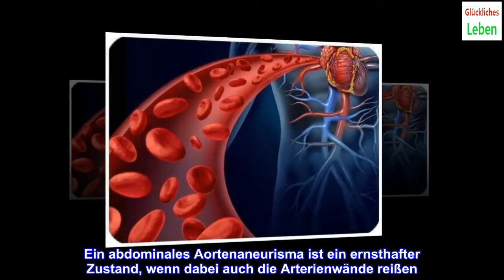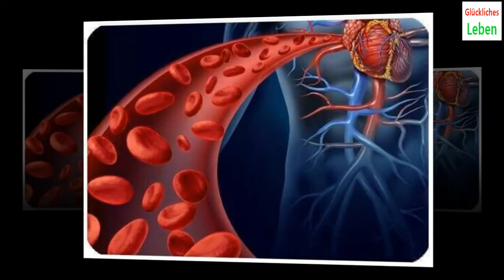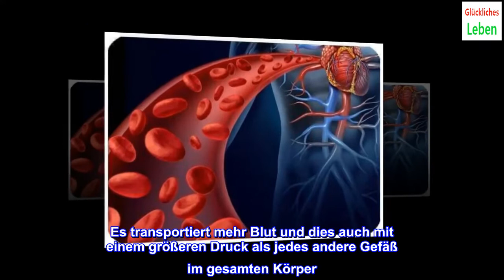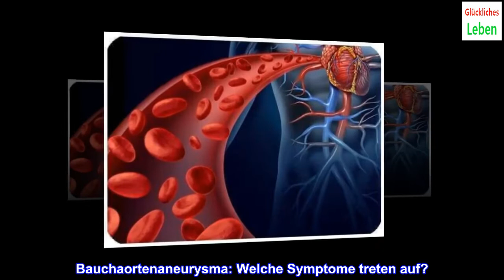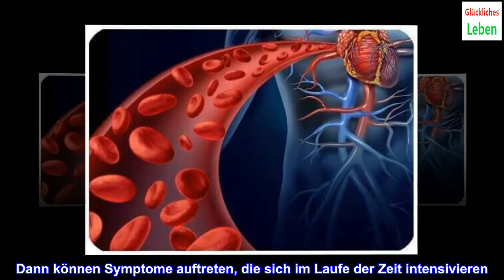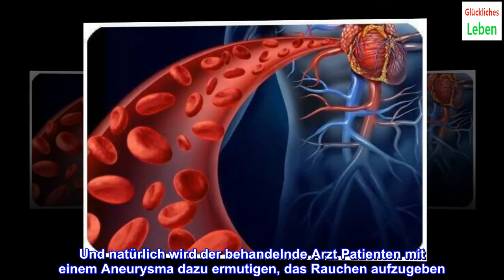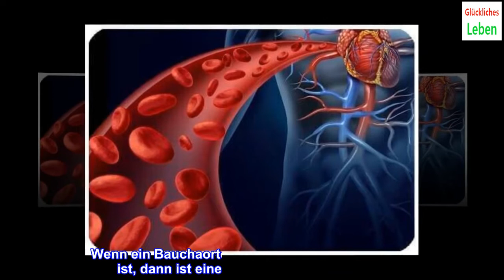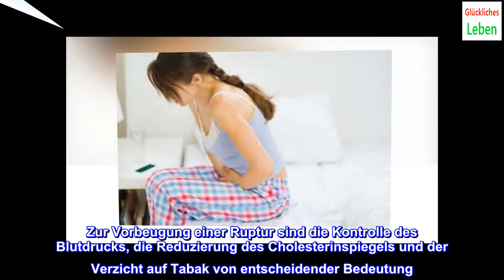Bauchaortenaneurysma: Symptome und Behandlung